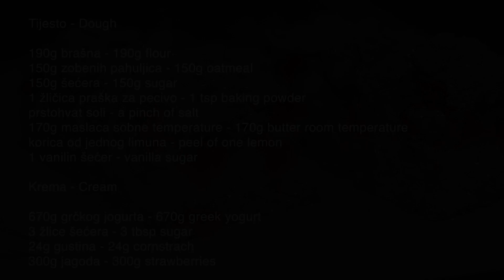Jogurt pločice od jagoda - Yogurt strawberry tiles jednostavan recept za ukusne domaće pločice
Dobila sam ovaj recept od kolegice sa posla, isprobala ga i stvarno me je oduševio, svakako ga napravite.Izvana je hrskava korica a u sredini osvježavajuća krema od jogurta sa jagodama.
brzi-recepti#jagode#jogurt#recept bez miksera#jednostavan_kolač

Recept
Tijesto - Dough
190g brašna - 190g flour
150g zobenih pahuljica - 150g oatmeal
150g šećera - 150g sugar
1 žličica praška za pecivo - 1 tsp baking powder
prstohvat soli - a pinch of salt

170g maslaca sobne temperature - 170g butter room temperature

korica od jednog limuna - peel of one lemon
1 vanilin šećer - vanilla sugar

Krema - Cream

670g grčkog jogurta - 670g greek yogurt
3 žlice šećera - 3 tbsp sugar
24g gustina - 24g cornstrach
300g jagoda - 300g strawberries

Postupak, staviti polovicu tijesta u tepsiju potiskati, napraviti kremu sipati je gore na tijesto i sve zajedno staviti u zamrzivač dok ne očistite i narežete jagode ,stavite jagode gore na kremu i posipate sa drugom polovicom tijesta koje je isto bila u zamrzivaču  dok ga nismo trebali. Stavite peći.
Peći u tepsiji veličine 33*20 cm oko 40 do 45minuta  ovisno o vašoj pećnici pa provjerite sa čačkalicom na temperaturi 180°do 200°C  Dobro ohladite kolač prije rezanja . Kad se izvadi iz pečnice kolač  je nježan ali sa hlađenjem dobiva lijepu čvrstinu i lagano se reže.

Hvala vam što gledate moja videa do kraja ,što lajkate ,komentirate.Hvala vam što ste se pretplatili puno mi to znači.